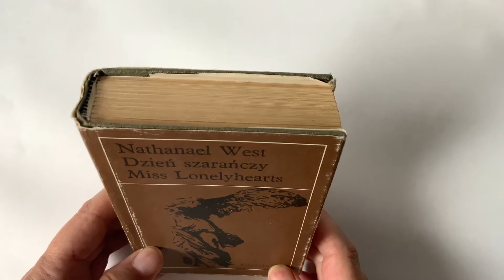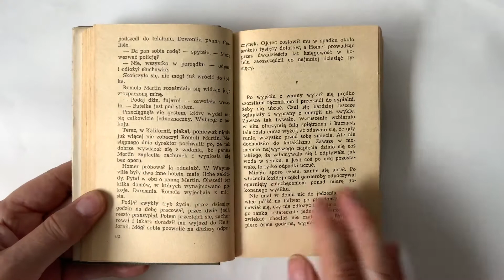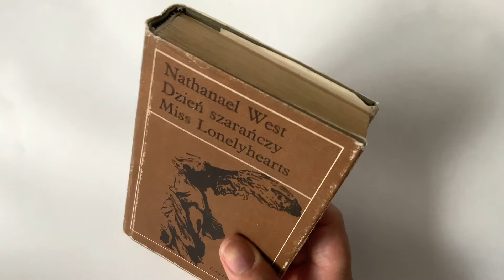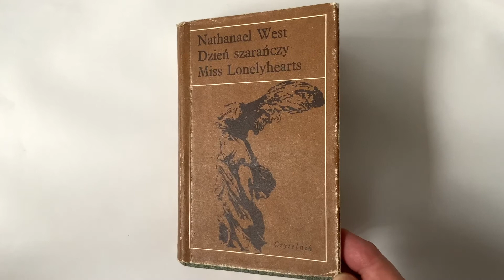Nathaniel West - Dzień szarańczy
Dzisiaj zachęcam do poczytania powieści "Dzień szarańczy" Nathaniela West.